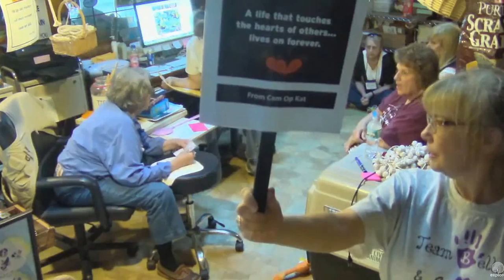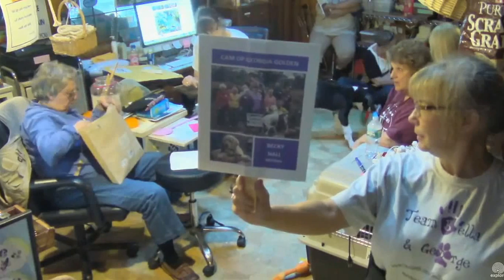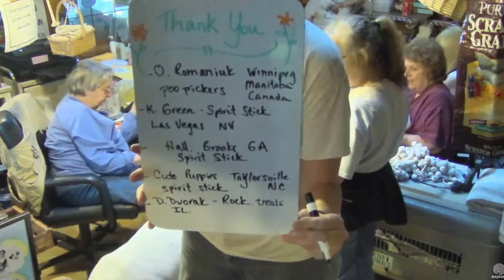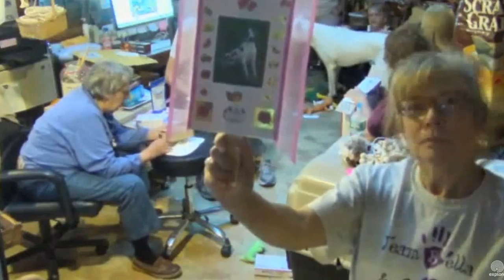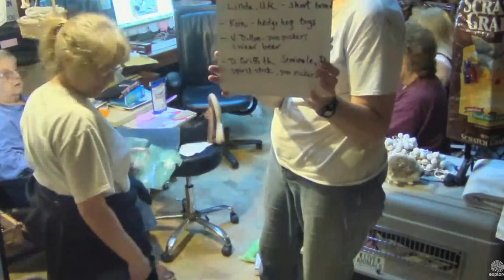SDP Mail Call 9 17 15 Happy DogFest Everyone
Thursday an SDP is trickling in the Festival Atmosphere :)